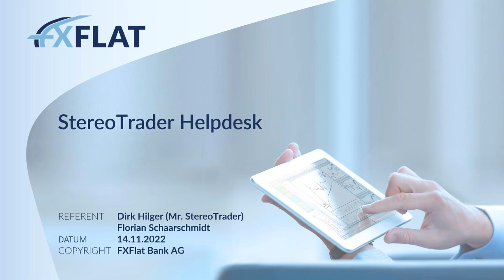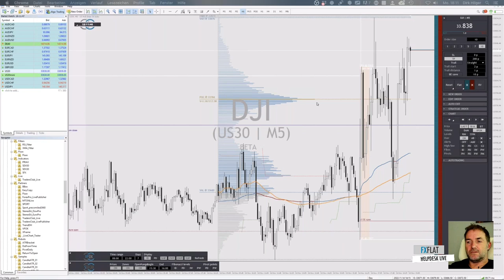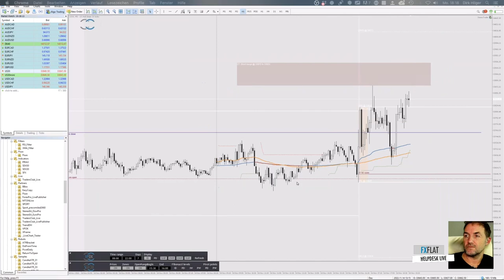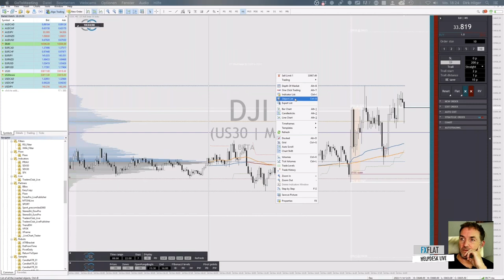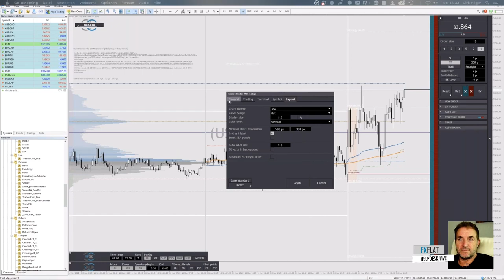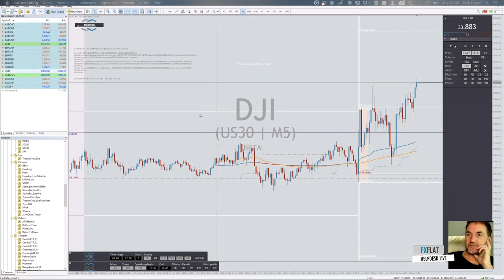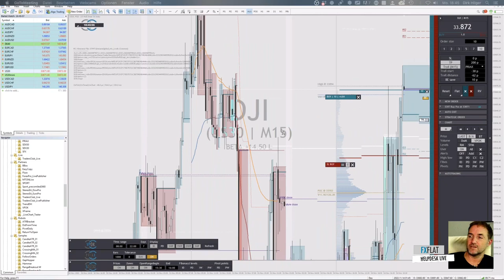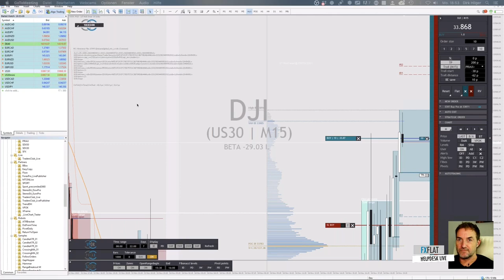Dirk Hilger - StereoTrader Helpdesk 14.11.2022